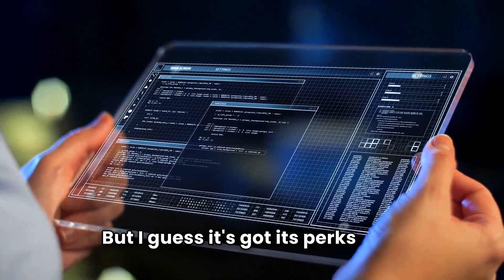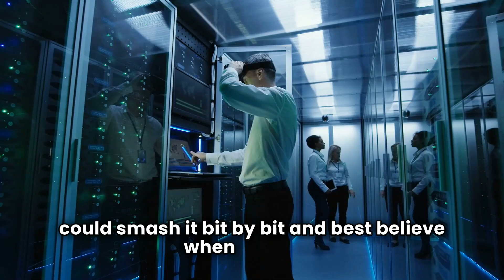Planned Obscelesence - Postmodern Picard (Official Lyric Video)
Thanks to @northsidebeats22 for mix/mastering the track!